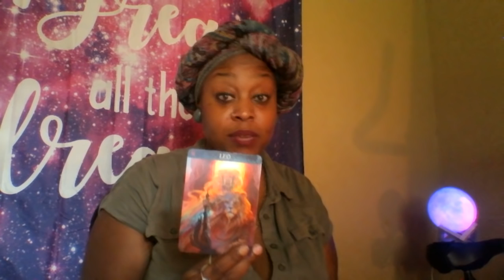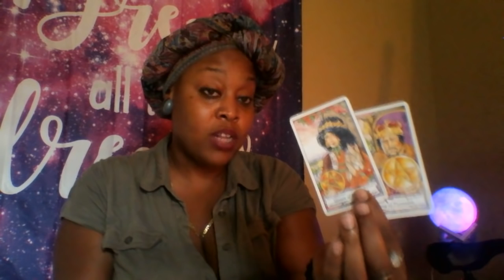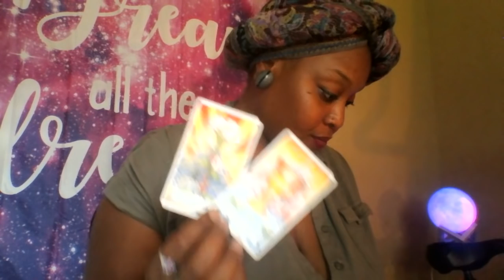Scorpio 🎒 Reflecting For Resolution July 2019